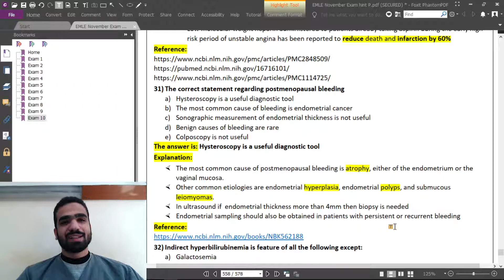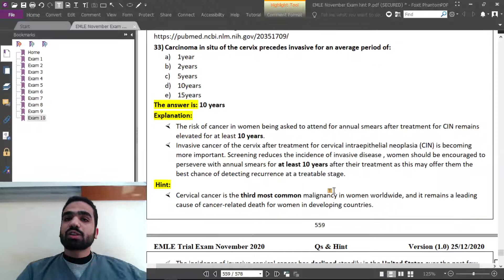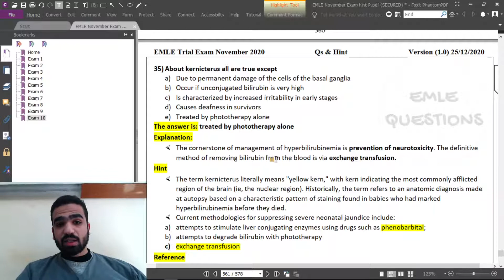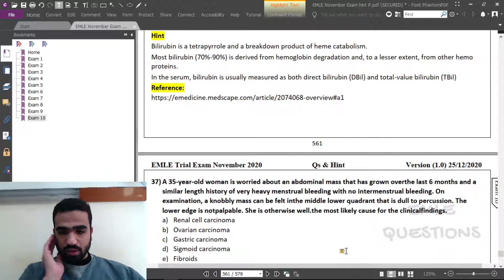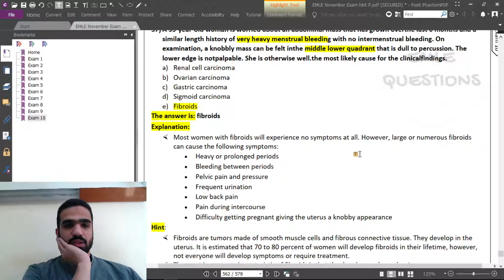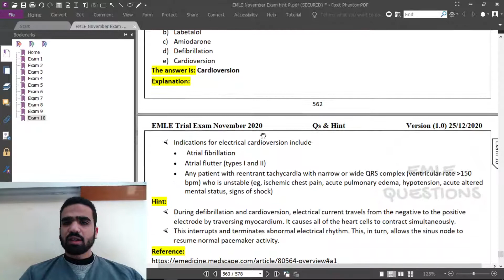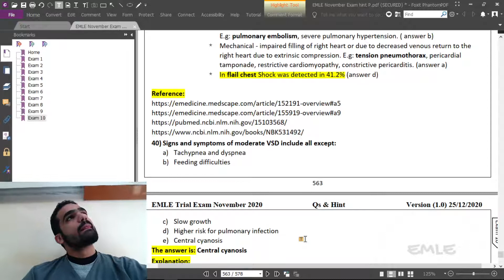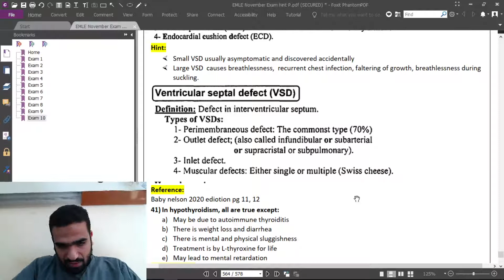EMLE 20 (Nov 10) - Part 4